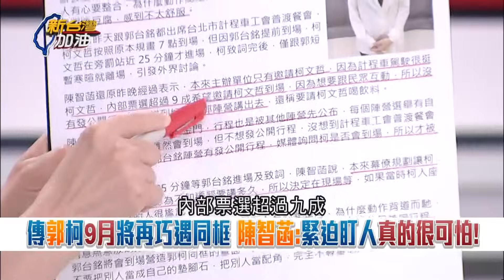吳崑玉酸"藍營只會整人不會整合"! 國民黨劃紅線...地方派系"捨棄阿銘or暗助參選"? 郭董參選摧毀信任感? 非綠整合淪勾心鬥角｜許貴雅 主持｜【新台灣加油 精彩】20230830｜三立新聞台